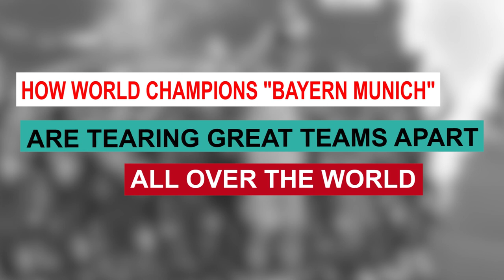"BAYERN MUNICH" TEARING GREAT TEAMS APART all over the WORLD!!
!! WELCOME TO TEZZ FOOTBALL !!

HOW WORLD CHAMPIONS "BAYERN MUNICH" ARE TEARING GREAT TEAMS APART ALL OVER THE WORLD

FCB, Bayern Munich, or FC Bayern, is a German professional sports club based in Munich, Bavaria.
It is best known for its professional football team, which plays in the Bundesliga, the top tier of the German football league system.
Bayern is the most successful club in German football history, having won a record 31 national titles, including nine consecutively since 2013, and 20 national cups, along with numerous European honours.

1) They won the Continental treble (Bundesliga, DFB-Pokal, UEFA Champions League) for 2019–20 Season
2) Bayern Munich won the final 1–0 against UANL for their second FIFA Club World Cup title.
   By winning the trophy, Bayern Munich became only the second club in European football history (after Barcelona in 2009) to win all six titles (commonly known as a sextuple) on offer in a single calendar year.
3) They beat great teams by very great margins.
   a) Bayern 8 - 2 Barcelona
   b) Bayern 4 - 2 Dortmund
   c) Bayern 4 - 0 Atletico Madrid
   d) Bayern 2 - 0 Al Ahly
   e) Bayern 5 - 2 Mainz
4) FCB are tearing teams apart like no other. Enjoy the video of Bayern dominating the world of Football.